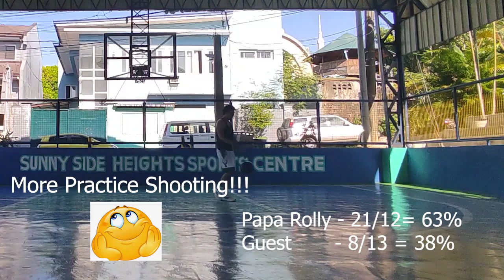Game2 Perimeter Shooting Rotation Race Basketball Game Father & Son/Good Health is Wealth papa Rolly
Sharing yong Father and Son bonding namin na Game 2 Perimeter Shooting Rotation Race Basketball Game.
Good Health is Wealth  papa Rolly